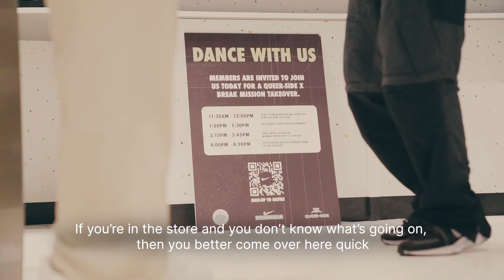Nike Rise | Birmingham | Store Opening